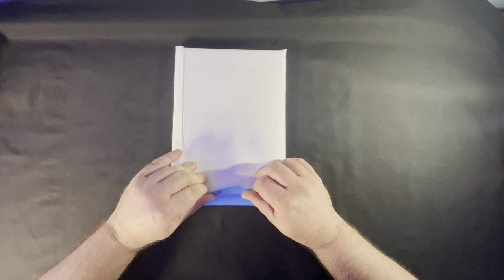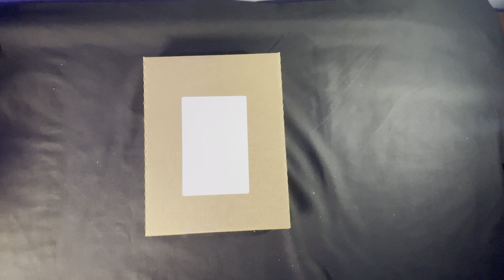How To Pack & Ship Raw Comics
In this video I show you my proven method of how I pack and ship raw comic books using a cardboard comics mailer with cardboard inserts.  And share a few tips using traction and pressure applied in ways to prevent your comics from moving around and becoming damaged.

Help bring awareness and support to Mission 22 and the Til Valhalla Project.  Please take a moment to check them out and help share their message:

Find me on the Whatnot App:
ComicManAndy